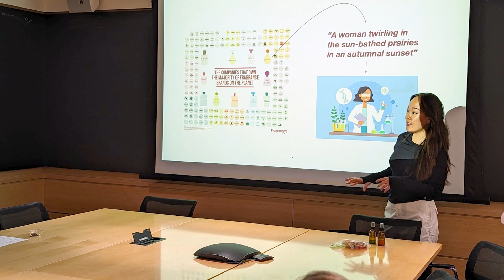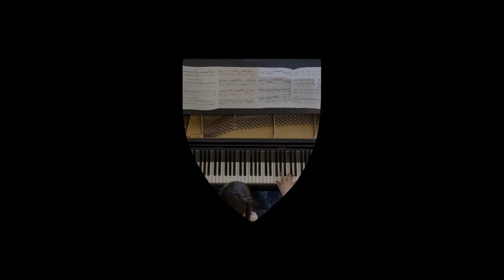Perfume and Progress: Illuminating the Science of Scent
PhD student Kathy Liu blends her interest in material science with a passion for outreach—and for bringing women into fields traditionally dominated by male practitioners. Using the chemistry of perfume as an entry point, Kathy educates and engages her fellow students through workshops that reveal the science behind fragrance formulations. Her efforts not only demystify perfumery but also empower others to explore and appreciate the scientific underpinnings of everyday beauty products. By bridging the gap between science and craft, Kathy fosters a community where creativity intersects with rigorous inquiry, inspiring others to see science as accessible, engaging, and relevant to their lives.